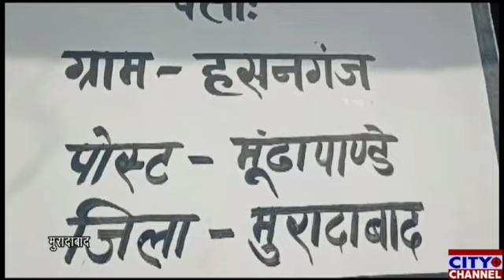2 दिसम्बर को अपना दल पार्टी के रैली होने के संबंध में गांव गांव जाकर किया जनसंपर्क